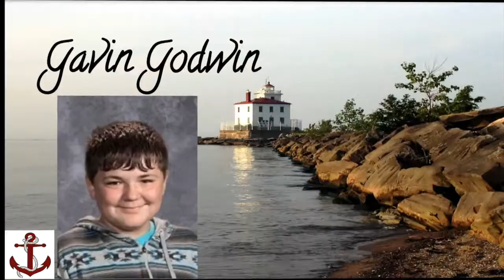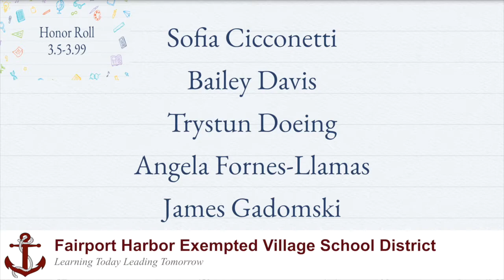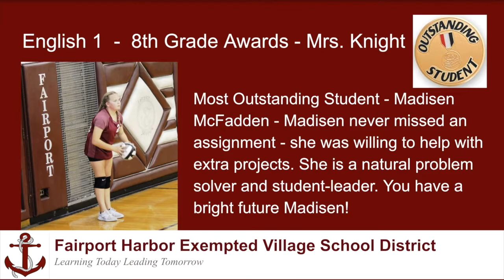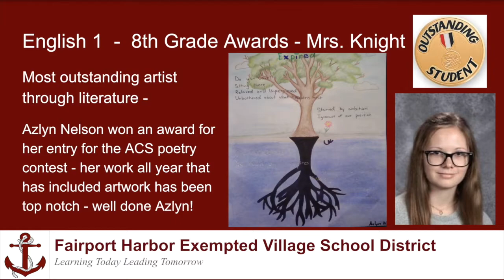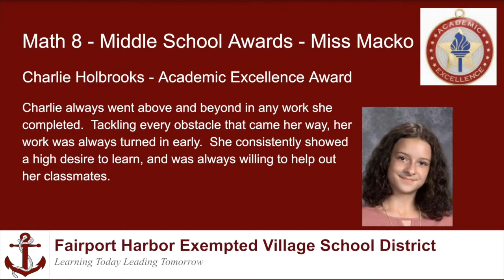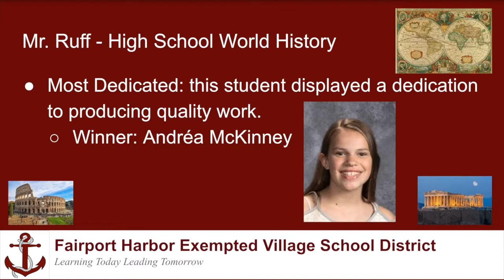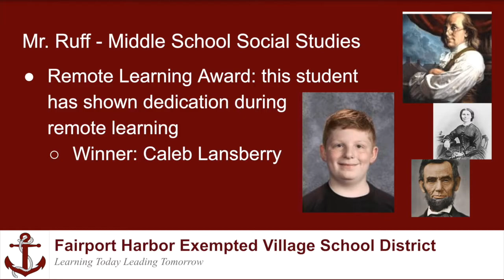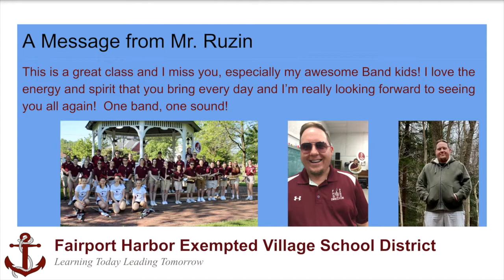2019-2020 FHS 8th Grade Slideshow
You are now moving up to high school - We wish you the best on the next step of your journey!

Congrats to the Class of 2024!!

Thank you to all the students and parents who shared their photos. It's been a joy to watch you grow!!